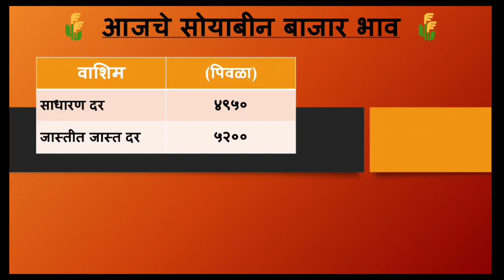आजचे सोयाबीन बाजार भाव || दिनांक २१ नोव्हेंबर आवक तब्बल 14000 | soyabean bhav today